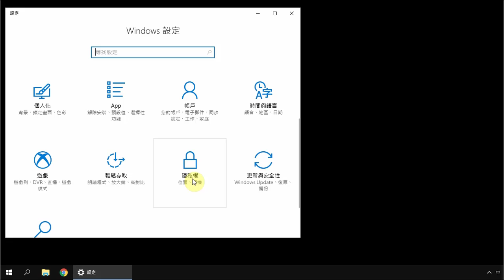[網路行銷機器人] 關閉隱私權 - 如何優化電腦作為行銷機器人使用